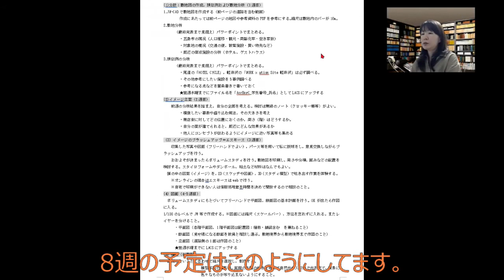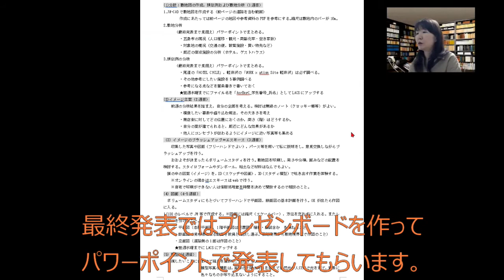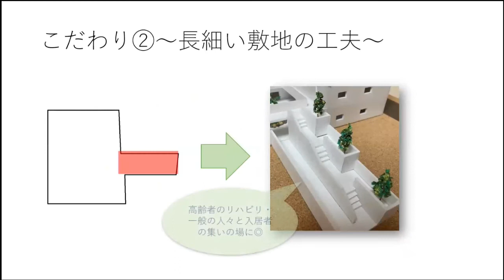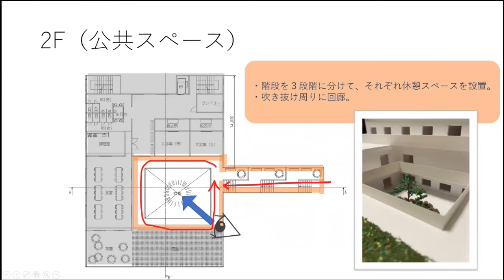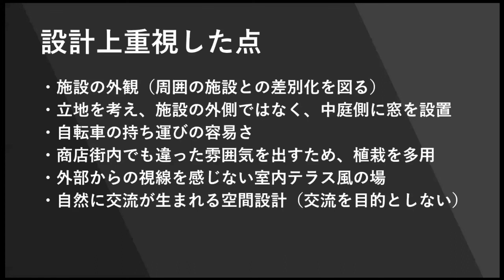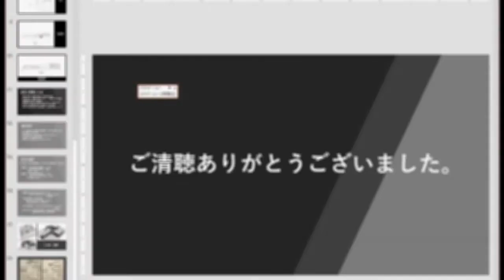【構造工学コース】建築設計製図A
長崎大学工学部構造工学コースは建築・航空・機械・土木の融合コースです。
3年生対象の建築設計授業について課題説明と学生作品を紹介します。

安武敦子 教授